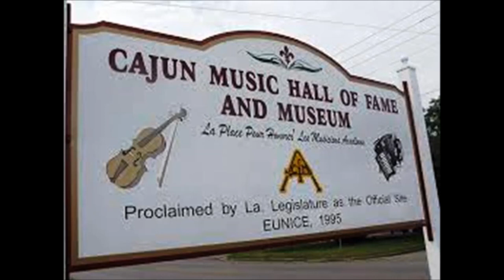Fontenot and Devillier - Cowley Two Step (Cajun) [no adverts]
Mothball Melody's
sung by Fontenot and Devillier